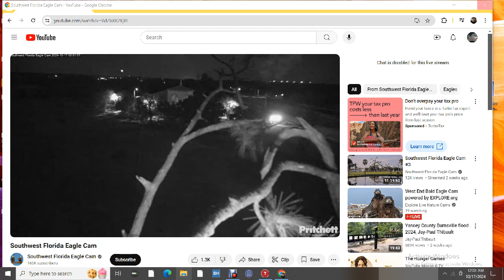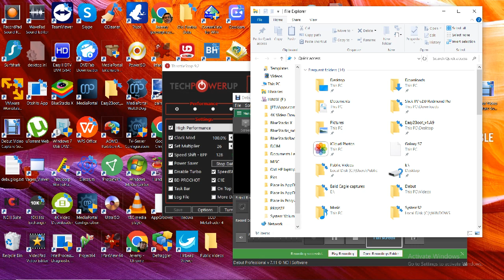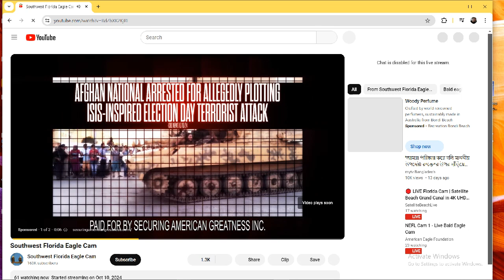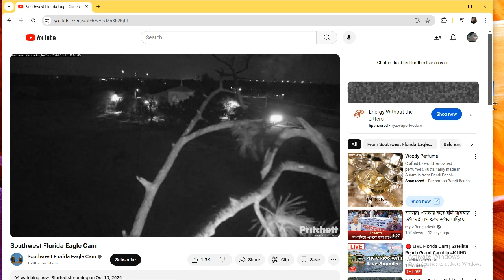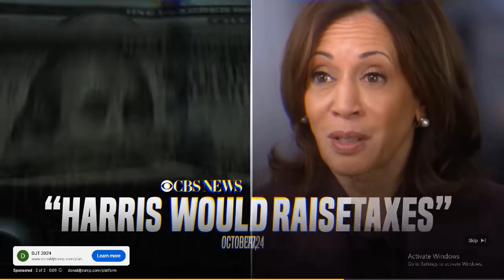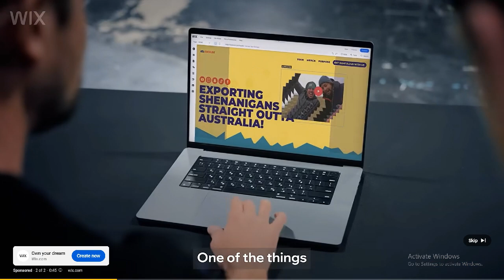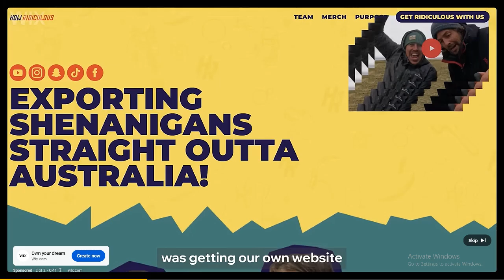SWFL Bald Eagles 10/16/2024 20:07